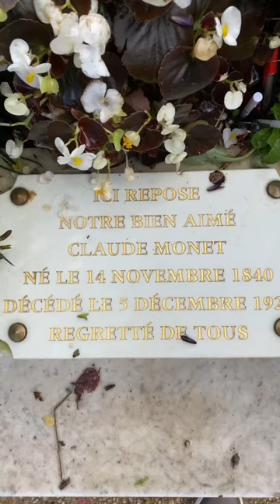Claude Monet's House and Garden (Giverny, France) I October 2023